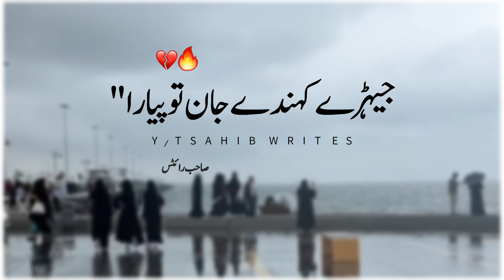Ronak mele muk jandy ne | punjabi poetry | sad punjabi poetry | whatsapp status